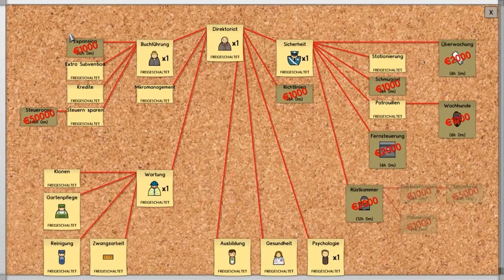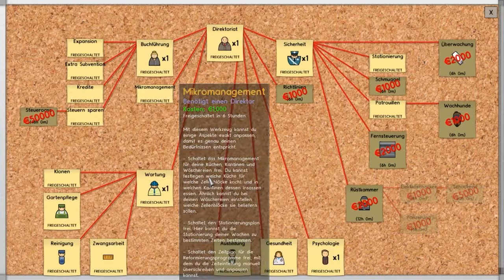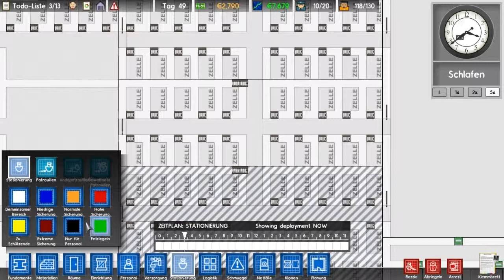Let's Play Prison Architect #025 Ein paar neue Zellen I (deutsch/german)